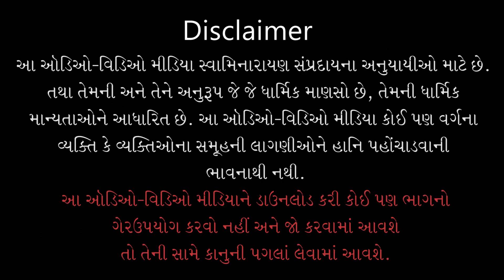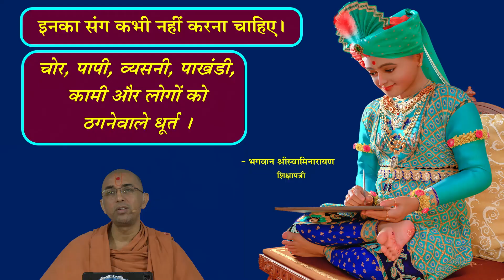Aaj Ki Mang - 236 | आज की मांग - २३६ | Ye 6 Logo Ka Sang..| 09 Jul 2021 | Pu. Ishwarcharandasjiswami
Title: Ye 6 Logo Ka Sang Kabhi Mat Karo
Guj. Title: ये ६ लोगों का संग कभी मत करो
Type: Katha
Category: Aaj Ki Mang
Orator: Pu. Ishwarcharandasji Swami - Kundaldham
Event Date: 09 Jul 2021